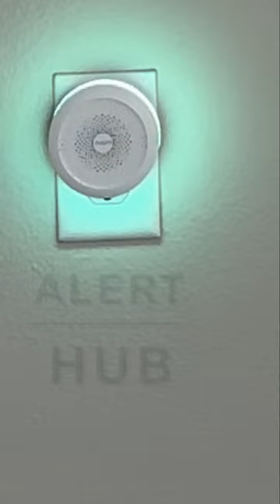Smart Mailbox: Aqara Vibration Sensor & Hub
"📬✨ Upgrade your mailbox with the Aqara Vibration Sensor & Hub Smart Setup! Instant alerts for every delivery! 🚀💌 SmartHome Aqara MailboxAlerts" @Aqara